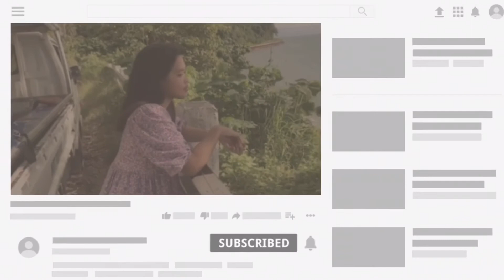[unboxing] Inflatable Chair | Shopee Finds | Room Decor | Haila Kasim